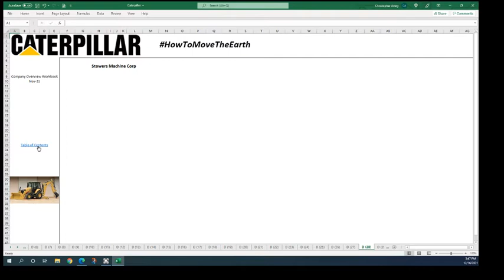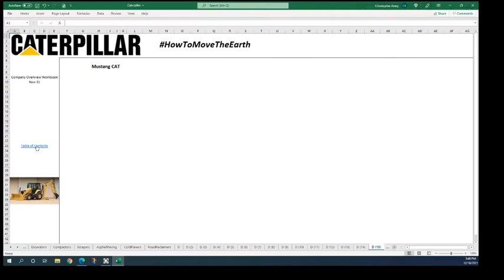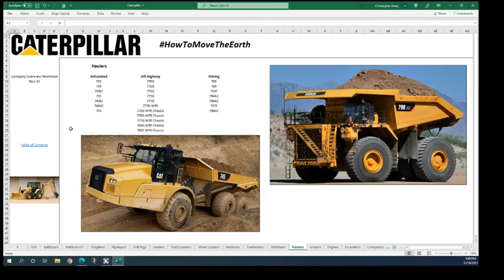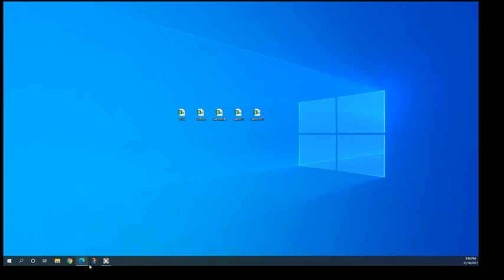12 16 21